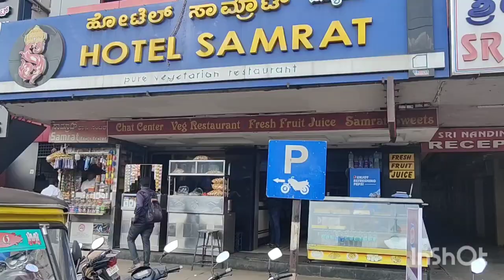Mysore Sri Chamundeshwari Amman Temple Vlog🛕 | Chamundi Hills | Just Like Vlogs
On the day, we reached first planned to go to Brindavan garden. Unfortunately, Brindavan garden closed due to tiger spotted in the garden. So, that it closes for an indefinite period.

so that we changed our plan to chamundeshwari temple, we reached to Mysore city, we have visited the Sri chamundeshwari Amman temple which is located at the place, chamundi hills.

In this video, We have shared the history of chamundeshwari Amman temple, chamundi hills and also shared our experience. We included the dharasanam tickets details, bus fare, bus route etc.,